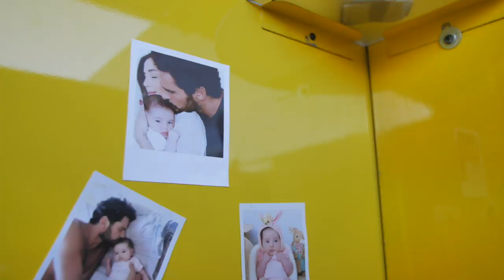STOCK CAR 2019 | Etapa 06 | Papai feliz! Thiago Camilo é pole em CAMPO GRANDE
Na capital do Mato Grosso do Sul, piloto do carro #21 marcou a quinta pole da temporada.

Thiago Camilo, que já venceu duas provas da Stock Car disputadas no Dia dos Pais, busca a terceira conquista nesta data - que agora é ainda mais especial para ele. O competidor quer um bom resultado neste domingo para presentear a filha Luísa, de seis meses.

Se você tem velocidade no sangue, leve ao Autódromo Orlando Moura quem também compartilha essa paixão pela maior categoria do automobilismo brasileiro, que nesta temporada celebra seus 40 anos.

Duas provas cheias de ultrapassagens e emoção, muitas atrações de entretenimento no Village e brindes das equipes e dos pilotos na visitação aos boxes. Tudo isso te espera neste domingo, em um evento para todas as idades.

Daniel Serra é o líder do campeonato, seguido por Ricardo Maurício, Rubens Barrichello, Julio Campos e Thiago Camilo.

Corrida 1 Stock Car - ao vivo - SporTV 3
Corrida 2 Stock Car - ao vivo - SporTV 3

Importante - O local do evento está situado em uma rodovia federal. Devido às normas vigentes, não será permitida a comercialização e o consumo de bebida alcoólica no autódromo.

Aproveite para ajudar seu piloto favorito votando no Fan Push. Basta acessar o site oficial da Stock Car e dar o seu voto. Você pode votar em até três competidores. Os seis mais votados pelo público ganham um acionamento a mais do botão de ultrapassagem neste domingo.

E se você quer brincar de chefe de equipe, faça parte do Stock Manager. É só acessar e montar seu time.